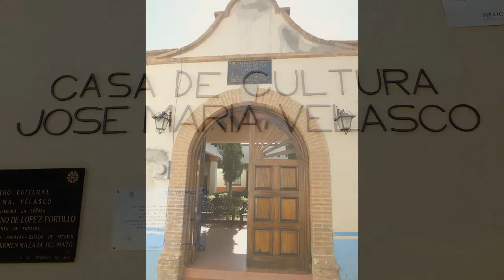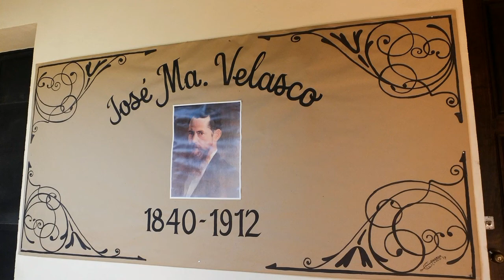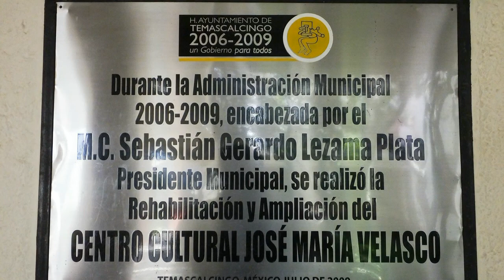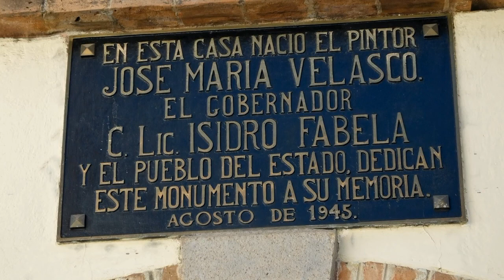Casa de cultura José María Velasco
Imágenes de la casa donde nació el pintor José María Velasco en Temascalcingo estado de México hoy convertida en Casa de la Cultura.